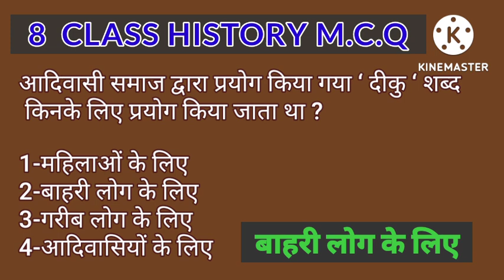8 class history 8thclasssocialscience (5)